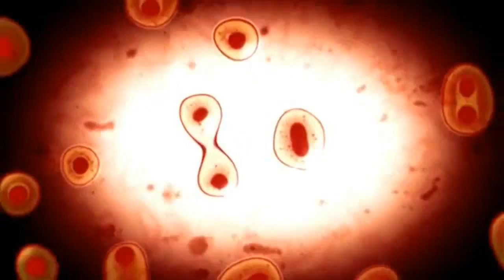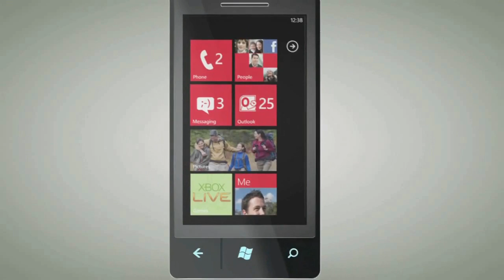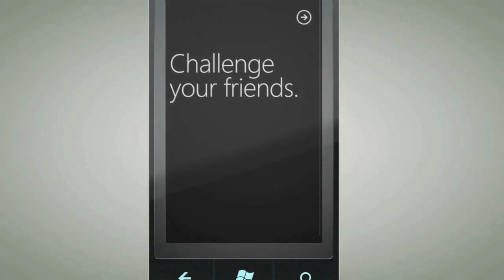Wikita Weekly | Выпуск 8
Привет тебе, любознательный геймер! Ты смотришь Wikita Weekly, а значит время подводить итоги уходящей недели.
1. Gran Turismo 5 выйдет 24 ноября 2010 года
2. Call of Duty: Black Ops -- скоро патчи!
3. Spider-Man: Shattered Dimension на ПК.
4. Civilization скоро придет в Facebook.
5. Сериал по игре Stalker
6. Запуск мобильного Live
7. Демо  Need for Speed: Hot Pursuit  скачали два миллиона раз